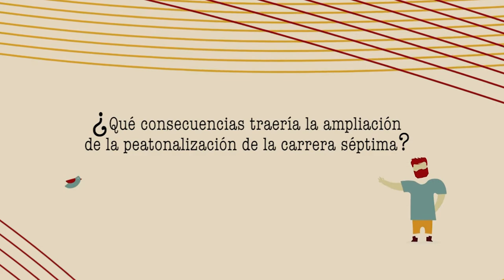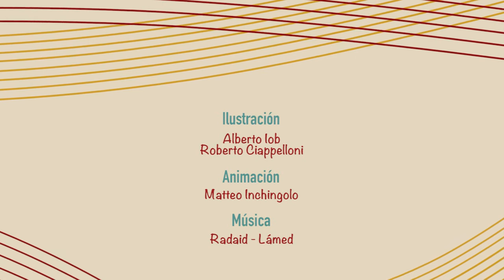Peatonalización centro de Bogotá. Opinión de Camilo Mendoza Laverde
¿Qué consecuencias traería la ampliación de la peatonalización de la carrera séptima?

A la pregunta responde Camilo Mendoza Laverde, Arquitecto, Magister en Planeación Urbana y Regional.